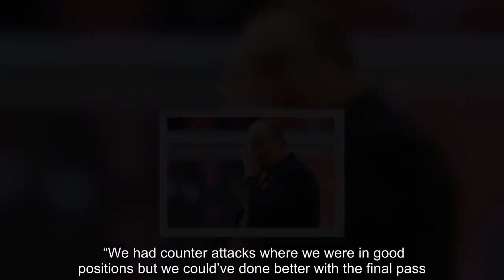Newcastle boss Rafa Benitez reacts to controversial Wolves goal, hits out at Dubravka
Newcastle went 1-0 up through Isaac Hayden before Willy Boly equalised during a goalmouth scramble in the 95th minute. Boly headed home from a looping cross after the ball seemed to slip through the hands of goalkeeper Martin Dubravka. Benitez was quick to show his disappointment after the game, and criticised his goalkeeper for his lack of strength. “You have to be disappointed, we knew it could be a difficult game,” Benitez said. “You could see we had control and then we scored the goal, after that you could see a change but we still had some control. “We had counter attacks where we were in good positions but we could’ve done better with the final pass. “They were pushing but we should done better, these kind of crosses you can do better and punch the ball. “It was not clear in the replay but we have to defend the cross better, you know you’ll be under pressure and you have to be strong enough.” The late draw leaves Newcastle a single point above the relegation zone with 12 games left to play. Newcastle goalscorer Hayden also spoke after the game and backed his teammate Dubravka to bounce back. He said: ”He is a top class goalkeeper; we win as a team, lose as a team and draw as a team, so there will be no blame at his door. "It’s difficult to put into words. “I don’t know whether it’s a foul or not, it looked a foul from the bench. “It’s just another bit of bad luck on our part. We deserved the three points but it wasn’t meant to be. "We all have to take responsibility. “Everyone has made mistakes throughout the season but we just have to stick together and get as many points as we can."